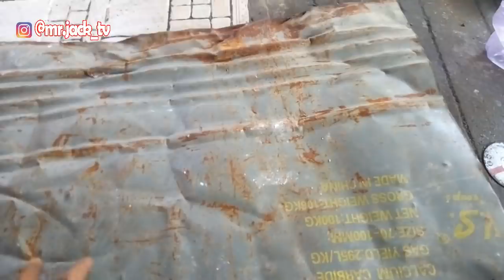CARA MODIFIKASI KNALPOT MOTOR 4 TAK - GALAK !!!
Kali Ini Mr. Jack berbagi 2 trik kepada sahabat kreatif, tentang "CARA MODIFIKASI KNALPOT MOTOR 4 TAK - GALAK !!!

Channel berbagi pengetahuan.
Semoga Bermanfaat.

Channel berbagi pengetahuan.
Semoga Bermanfaat.